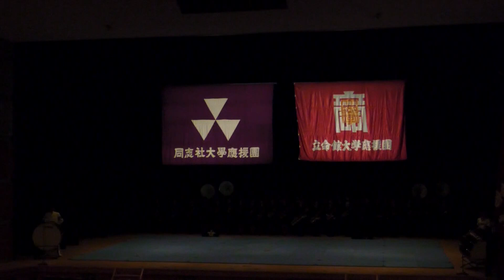即日【全体】立同・同立戦前夜祭【8】2024秋 合同 Fight on Stage Doshisha College Song 立命館大学校歌 エール交換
0:00　合同 Fight on Stage　Doshisha College Song    立命館大学校歌　エール交換 　2024秋　立同・同立戦前夜祭　令和6年10月12日(土)　京都市呉竹文化センター